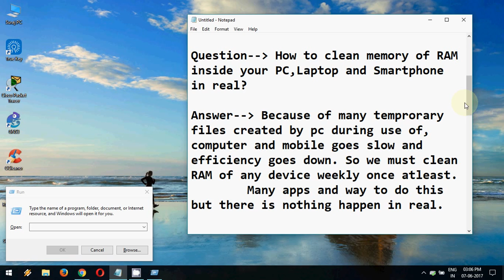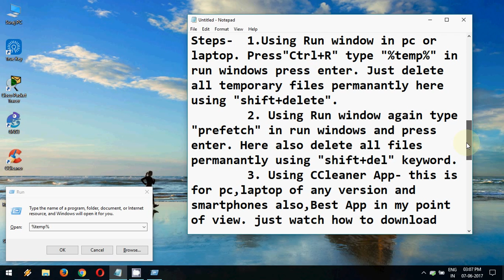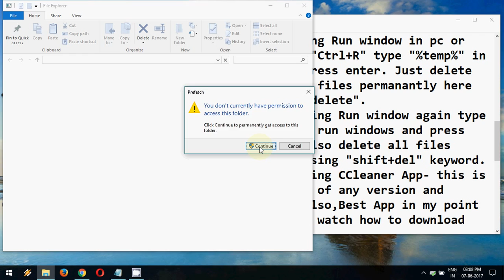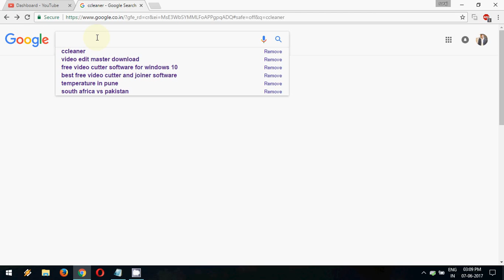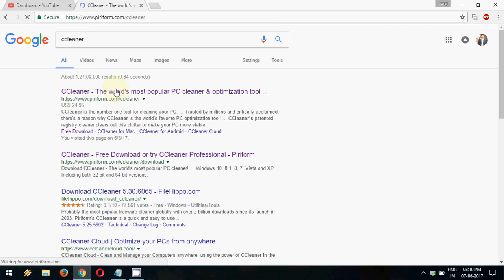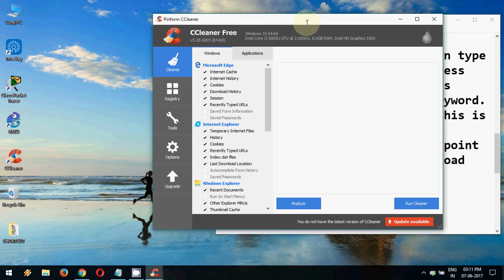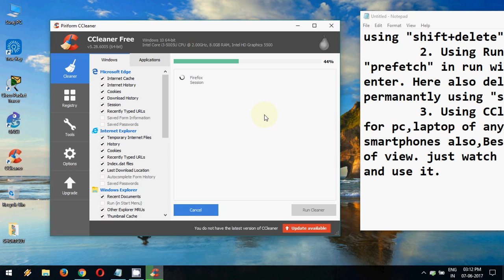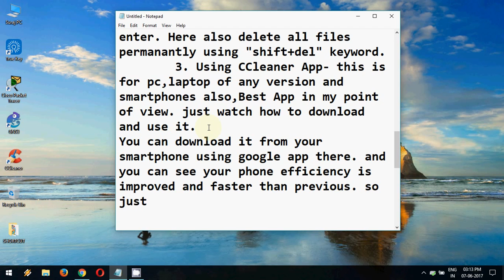How to clean RAM of PC,Computer,Laptop or Mobile,Smartphones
Here 3 steps to do cleaning of RAM and improve efficiency of pc,laptops,mobiles and Smartphones. Using CCleaner app also described. By PiTS.